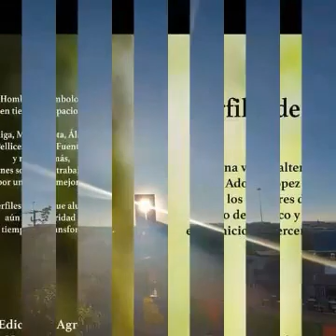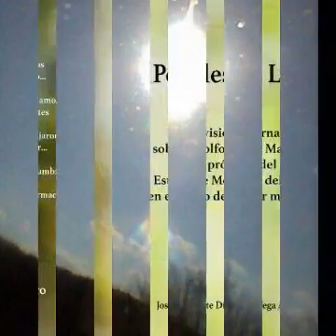Guillermo Prieto Perfiles de Luz 2022 Ed Culturales Agro